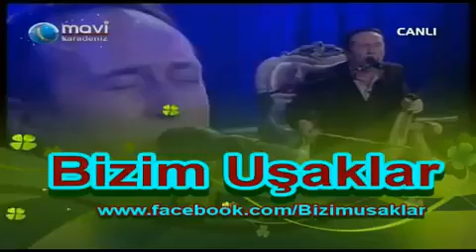Sait Uçar'dan Kemençe Resitali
Çınar Sait Uçar Yine Ağlattı...